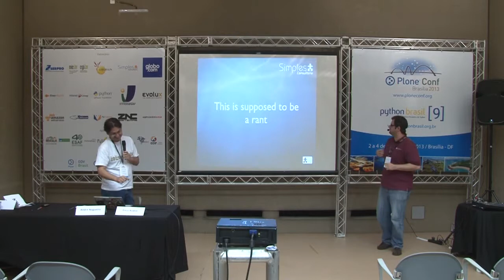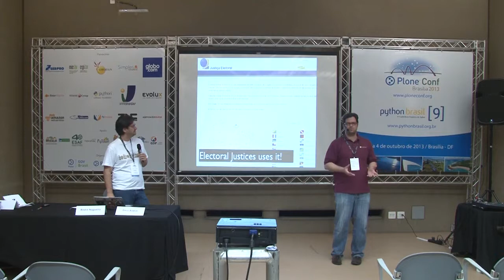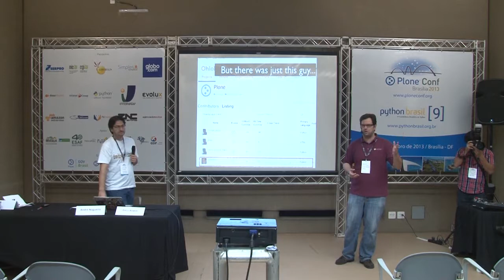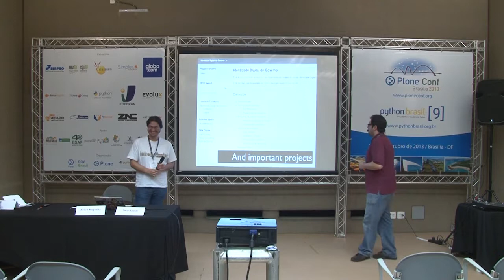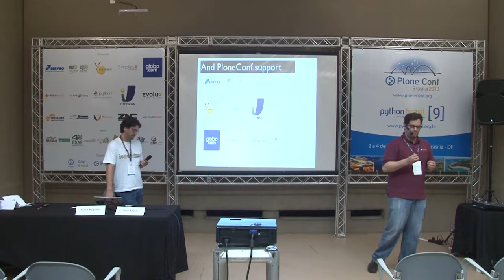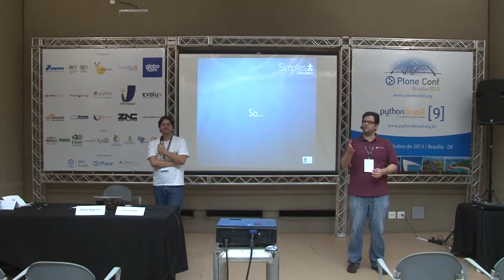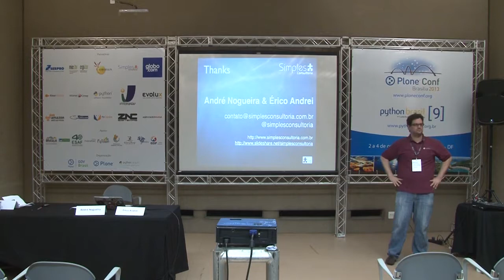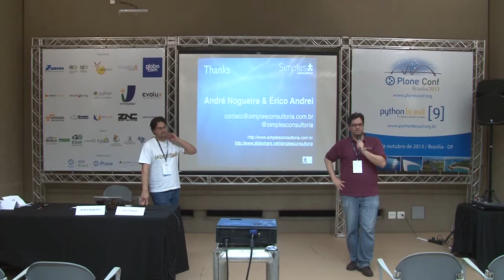2013: PloneGov.Br: Cadê o .br que estava aqui?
Talk by Érico Andrei and André Nogueira at Plone Conference 2013 and PythonBrasil[9] - Brasília / Brasil